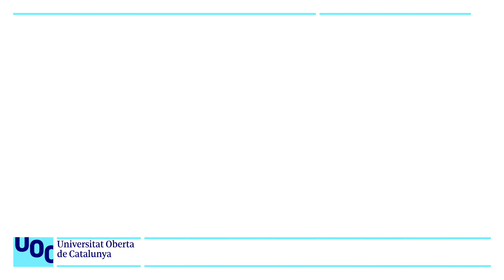ImCreA: "Com imaginem el present?" Tensions i sinèrgies entre creació i institucionalització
El passat 27 d'octubre de 2022 va tenir lloc les Jornades ImCreA a Can Jaumandreu. El programa Imaginaris i pràctiques de la creació audiovisual (ImCreA) té com a principal objectiu recuperar la teoria i el pensament crític entorn a la imatge i el paper de l’audiovisual en el món contemporani. Pretén reflexionar sobre la nostra relació amb la història (imaginaris de passat, present i futur), sobre els gèneres narratius i el gènere, sobre les dinàmiques entre creació i institucionalització, així com sobre la relació triangular entre creadors, gestors i societat.

La primera part va ser una taula rodona anomenada: Tensions i sinèrgies entre creació i institucionalització. Presentada i moderada per Cristina Pujol Ozonas (Estudis de Ciències de la Informació i de la Comunicació UOC) i com a convidades Eli Lloveras (Hamaca - Plataforma de Audiovisual Experimental) i Simona Malatesta (OVNI - Observatori de Video No Identificat).

ENG